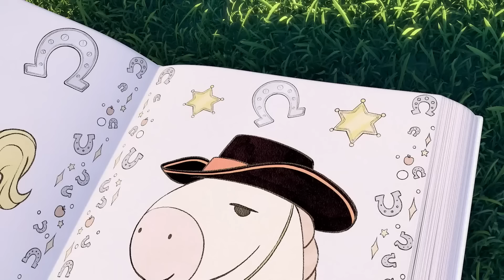🎄 CHRISTMAS SING ALONGS 🎄 | SUNNY BUNNIES COMPILATION | Cartoons for Kids | Nursery Rhymes